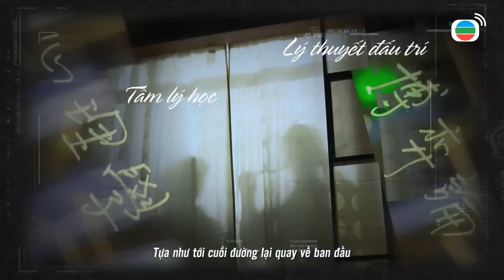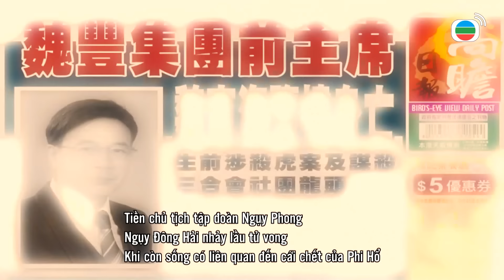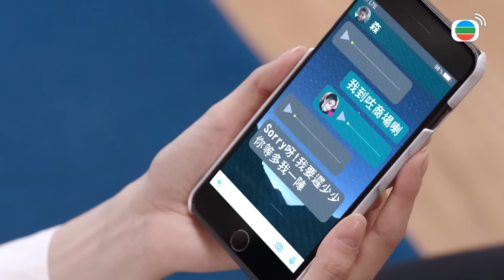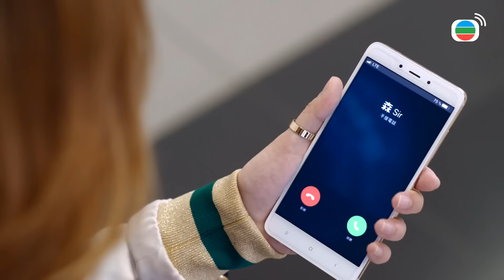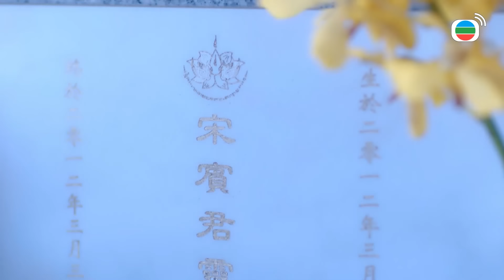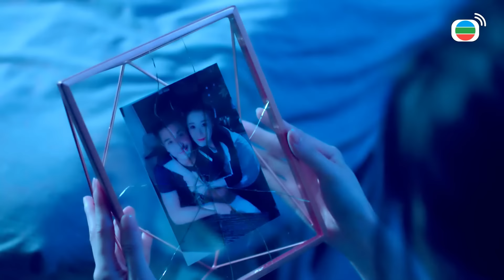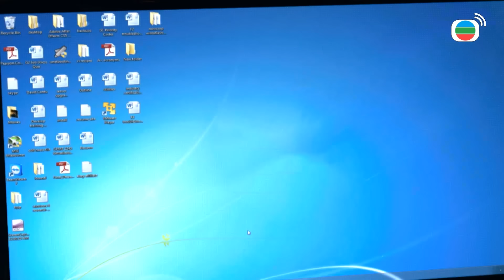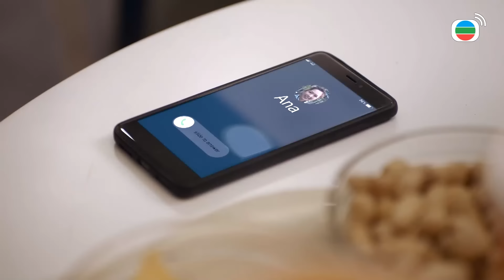TVB Nghịch Thiên Kỳ Án tập 26/30 | Trần Triển Bằng, Lâm Hạ Vy, Huỳnh Trí Hiền | TVB 2021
Phim TVB Nghịch Thiên Kỳ Án (Sinister Beings)
Diễn viên: Trần Triển Bằng | Lâm Hạ Vy | Phùng Doanh Doanh | Huỳnh Trí Hiền | Tưởng Tổ Mạn | Trương Dĩnh Khang | Lưu Bội Nguyệt | Nghịch Thiên Kỳ Án | Kênh TVB tiếng Việt

✨Nội dung phim: Là một thanh tra của Cục chống Xã hội đen và Tội phạm có tổ chức (O Ký), Hứa Tuấn Sâm rất được yêu mến bởi sự thông minh nhanh nhạy và dũng cảm, dẫu vậy ước mơ của anh lại là trở thành thành viên của đội Phi Hổ. Sâm cùng tiền bối Thẩm Vi Lực vừa là đồng đội, vừa là đối thủ, cùng hợp tác phá giải nhiều vụ án, tuy khắc khẩu nhưng lại thầm nể phục nhau. Mặt khác, tình hình tội phạm phức tạp, tinh vi đã gây ra nhiều thương vong cho cảnh sát và đẩy O Ký vào vòng nguy hiểm, Sâm quyết định từ bỏ ước mơ gia nhập Phi Hổ mà tiếp tục ở lại O Ký, quyết cùng Lực đưa kẻ chủ mưu ra ánh sáng.